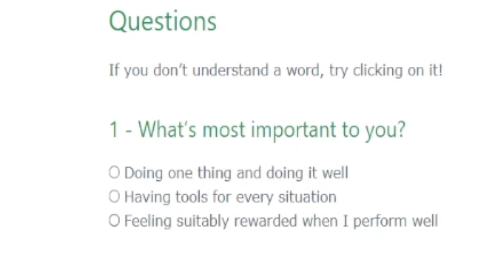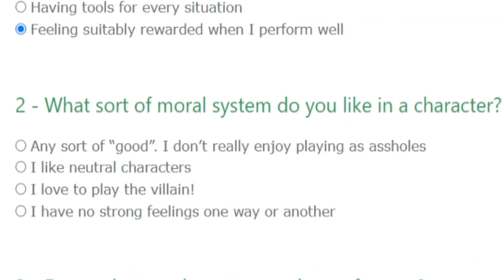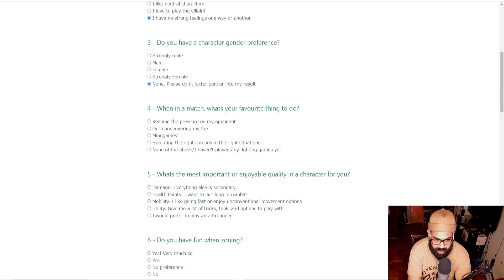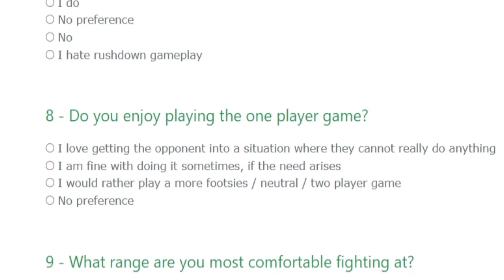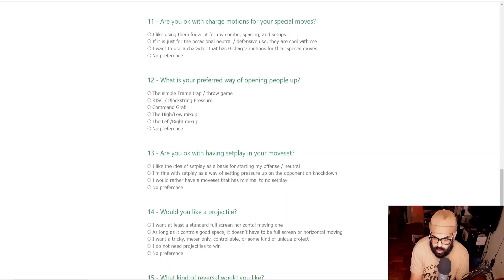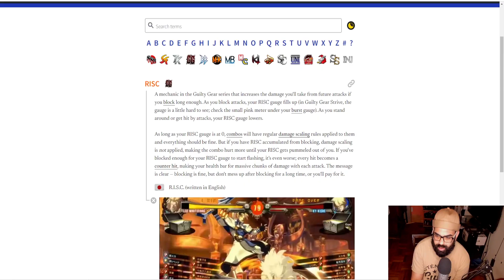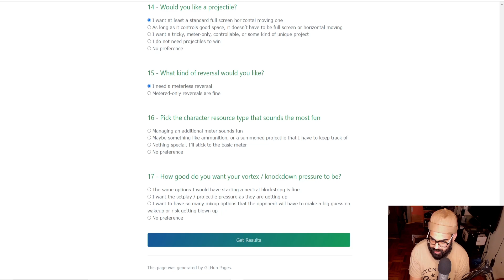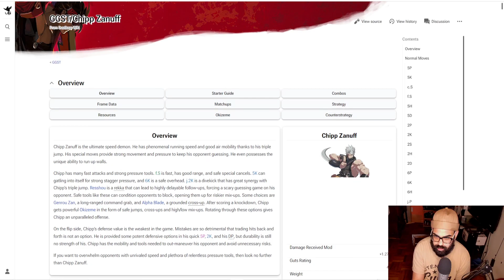So, I took a Guilty Gear Strive character QUIZ!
Basically, took a character quiz to see who i would main in GGST!
This quiz ask a good set of questions that honestly made me think about my decisions/ideals of fighting games in general.

I briefly talk about my anime/manhwa reaction channel @Papaya-Dood  Usually, i'm reacting to the One Piece anime, or reading Lookism.